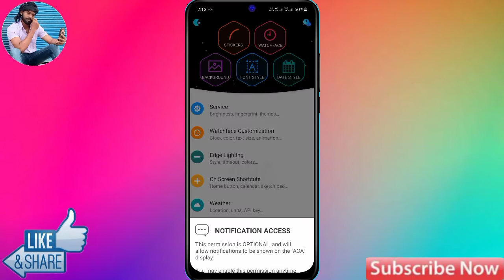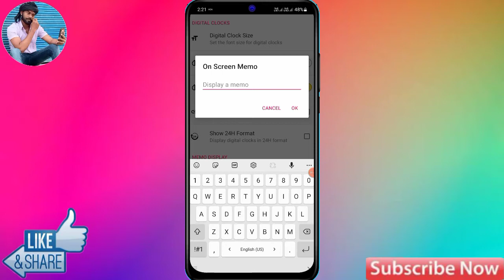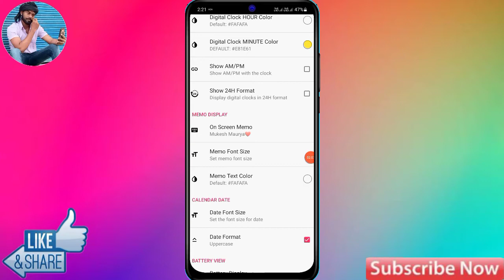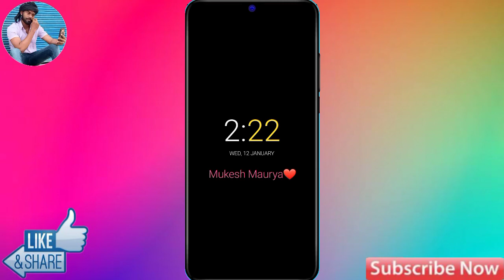How To Lock Screen Name Realme 9 Pro Plus | Realme 9 Pro Plus Lock Screen Par Name Kaise Likhe